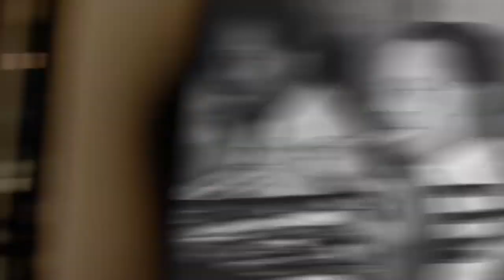TECH JUNKIE: KAILO: THE FUTURE OF PAIN RELIEF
KAILO is a nanotech bio-antenna that interacts with electrical signals in your body, naturally relieving pain.

When you wear Kailo, it interacts with the body’s electrical system. Each patented Kailo™ contains billions of charged nanocapacitors that work as a bio antenna, assisting the body in clear communication and reducing the signals that cause pain.

• Recover faster
• Improve flexibility
• Regain a natural range of motion

ABOUT TECH JUNKIE:

These are the new gadgets/technologies that are currently being developed over the next comming years, and which will substantially change the business and social environment. This environment are commonly known as information technology, wireless data communication, man-machine communication, audio/visual entertainment, bio-tech, and robotics.

PRODUCT LINK

4. TOP 3 BEST VR/PERSONAL CINEMA FOR 2019

6. TOP 5 MUST HAVE COOL GADGETS IN YOUR CAR 2019;

tech junkie, coolgadgets,  newtechnology, technology,  technologyconnections,  technologydaily,  latestgadgets,  gadgets, gadgets2019,  futuretechnology, thatwill blowyourmind,  newtechnology2019,  hitech,